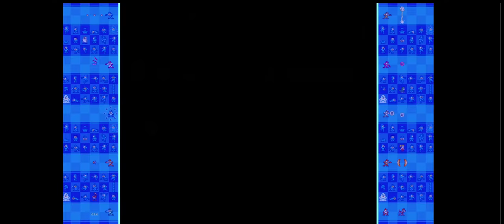Mega Man 10 (Rockman 10 Threat From Outer Space) Part 2